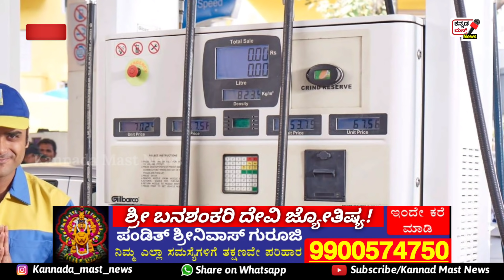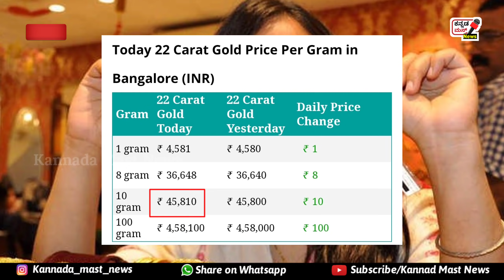🔥⬇️Today 07-06-2021 | Today Gold Silver Petrol Diesel Price Benglore | Today 22 Carat Gold Price